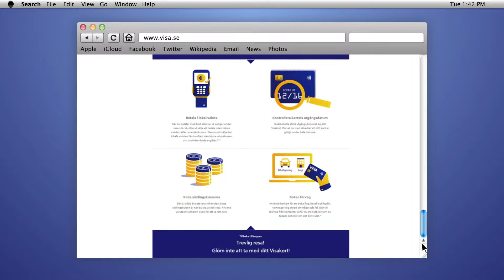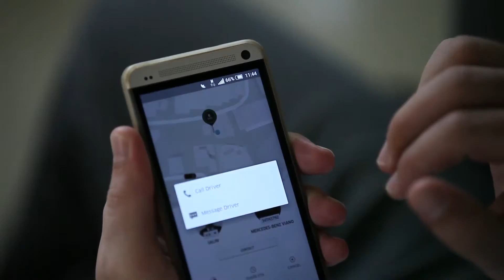VISA CROSS BORDER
Visa Europe Cross Border